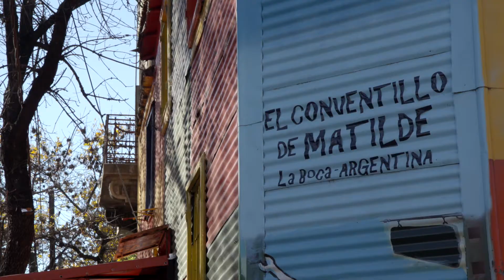MIT Sloan - Talking Cryptocurrency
MIT Sloan Faculty Roberto Rigobon and Christian Catalini talk cryptocurrency in Buenos Aires, Argentina.